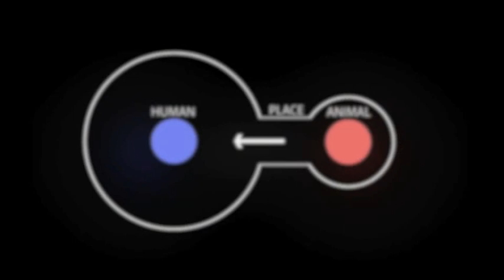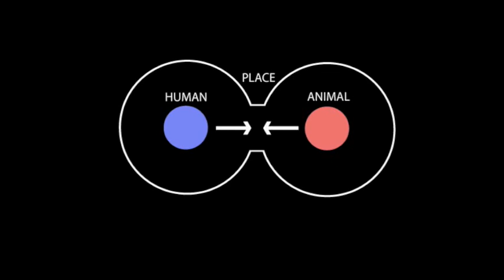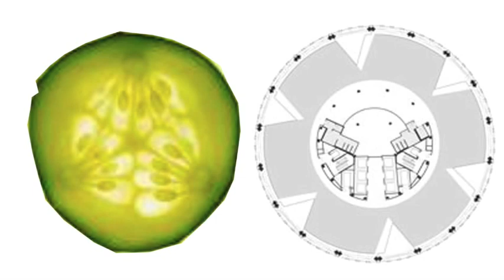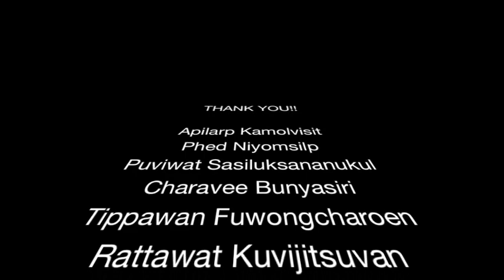Biomimicry Vs Critical Regionalism